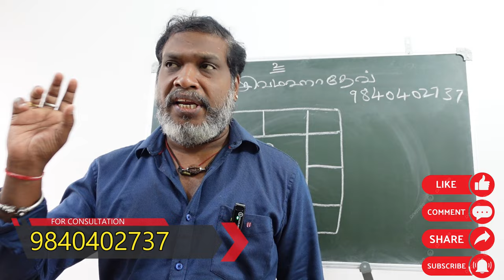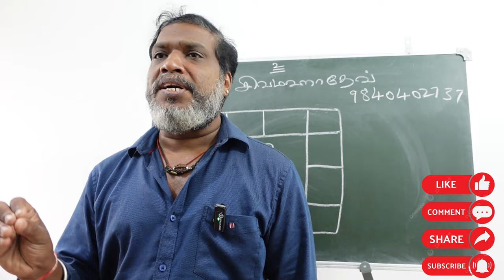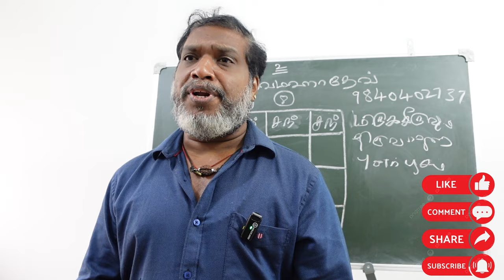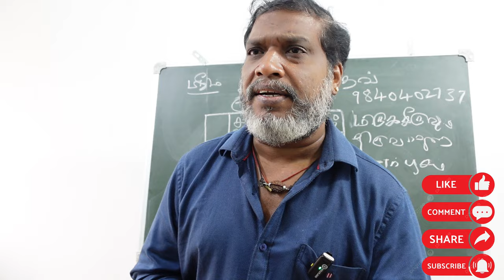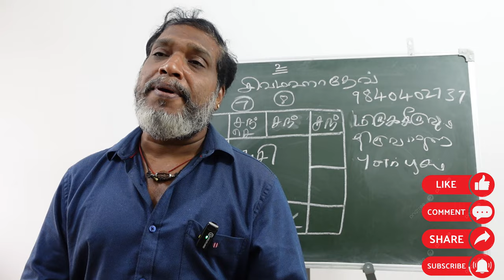சித்திரை நட்சத்திர நாளில் உங்களுக்கு திருமணமா ஜோதிட தகவல்கள் | chithirai natchathiram | thirumanam